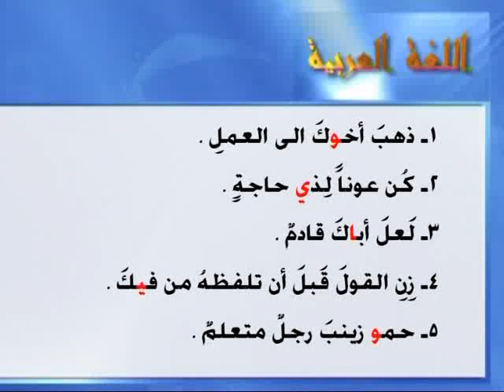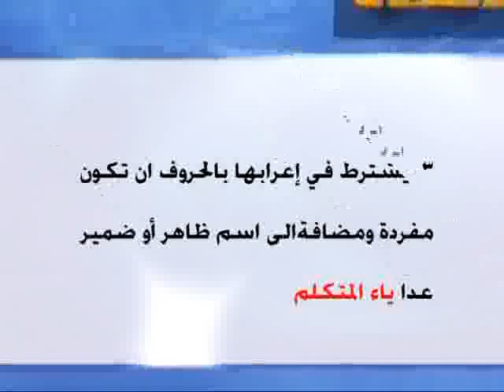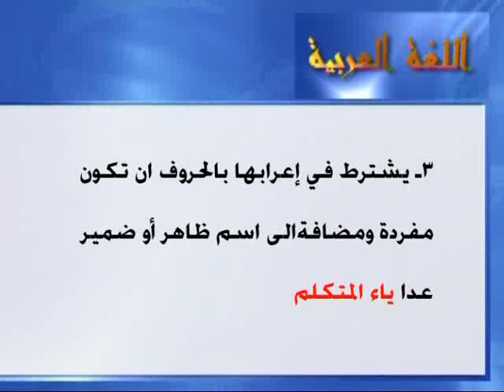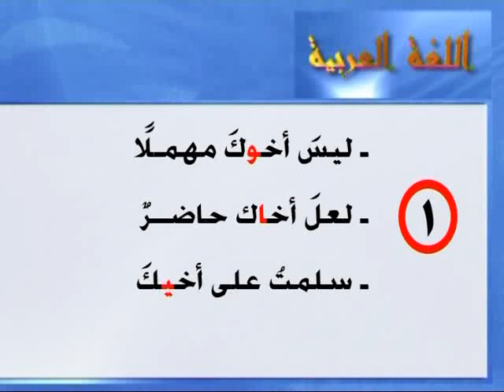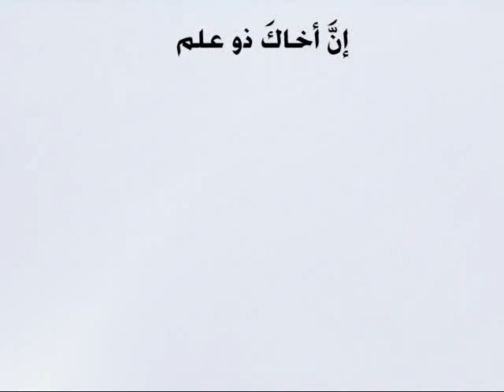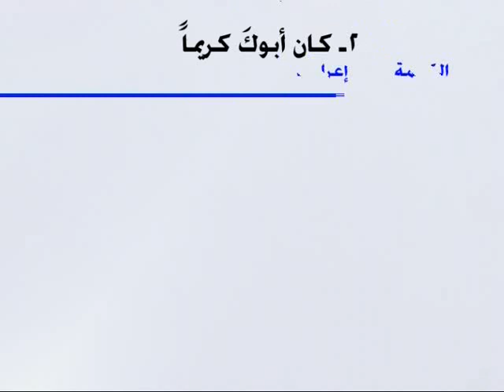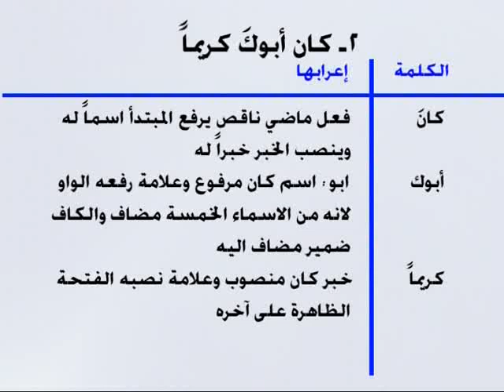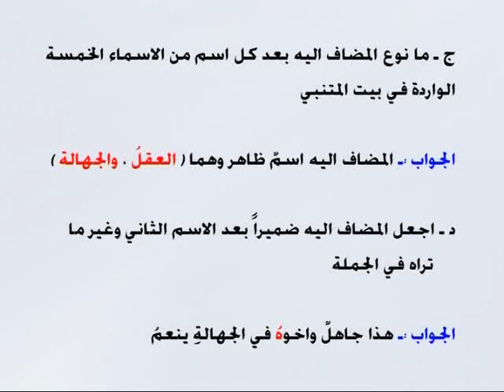6 اللغة العربية سادس ابتدائي الاسماء الخمسة